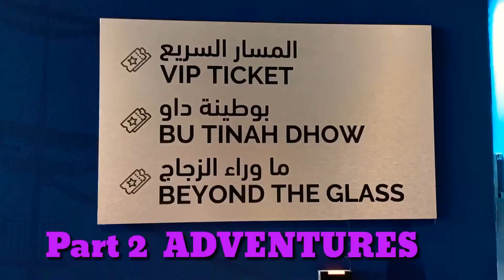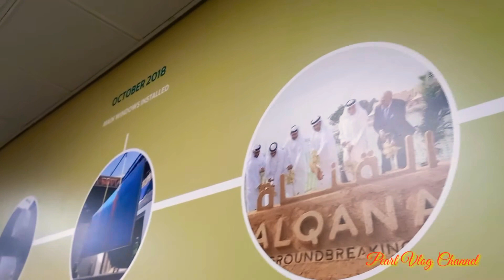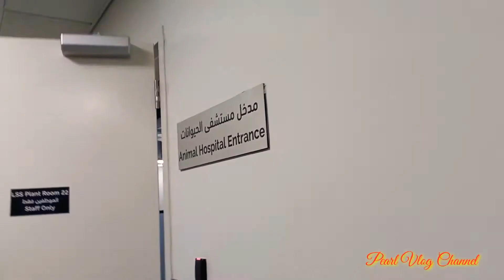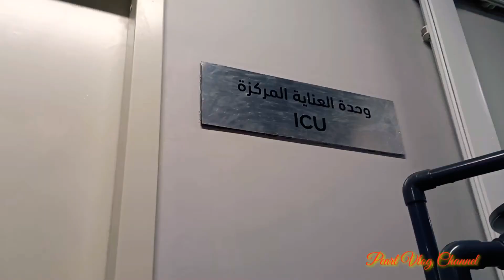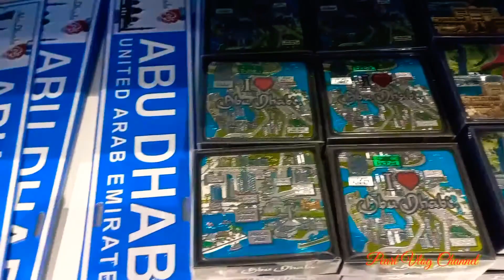The National Abudhabi # The largest Aquarium in the Middle East